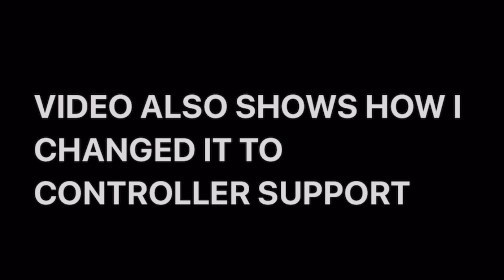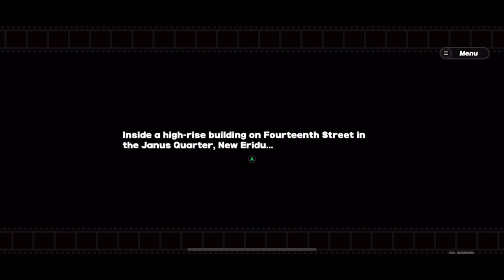Zenless Zone Zero Gameplay